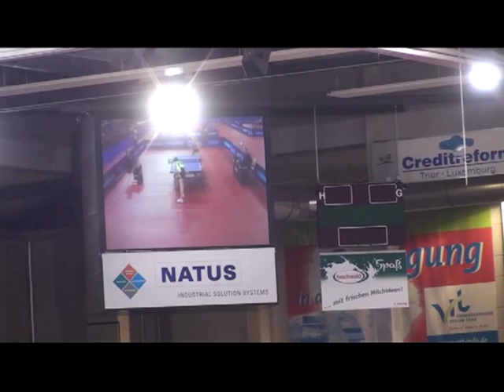Wu Jiadu vs Zhenqi Barthel, Elke Schall-Wosik P.Solja Silbereisen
Nationale Deutsche Tischtennismeisterschaften 2010 in Trier
Dameneinzel: Elke Schall-Wosik (52)
Petrissa Solja gegen ihre Schwester Amelie (Noppen außen, ehem. Jugendvizeweltmeisterin, mangels Perspektiven im DTTB Richtung
Austria "ausgewandert"...
12:14 Kommentar von Johann Steger zum Spiel seines Sohnes Bastian Steger
gegen  Christian Suess, der im Finale gegen Timo Boll gewann...